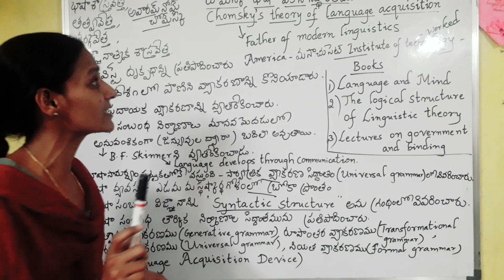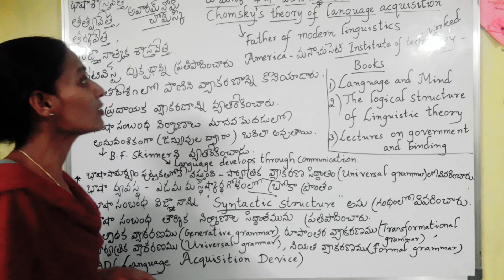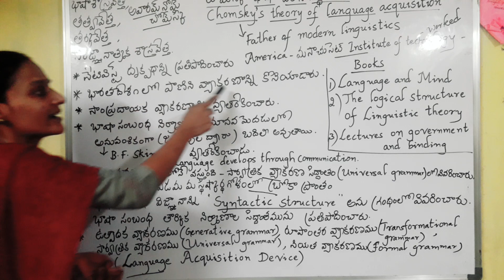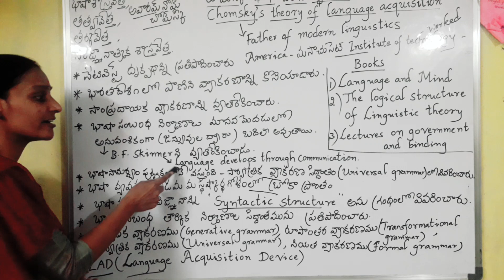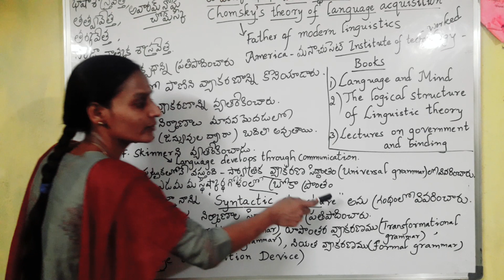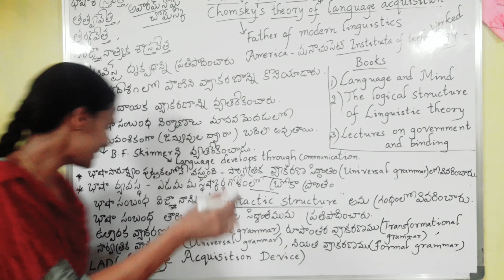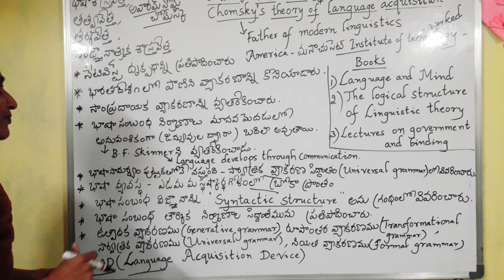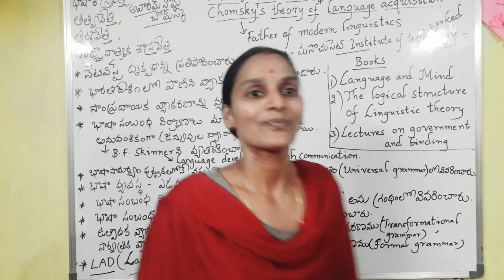చోమ్స్కీ భాషా వికాస సిద్ధాంతం | chomsky's theory of language acquisition | Psychology classes telugu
Psychology classes by Hema laxmi mani
Let's gain and share
Hema laxmi mani
Chomsky s theory of language acquisition
Psychology classes in telugu
Psychology classes in telugu by Hema laxmi mani
Tet classes by Hema laxmi mani
LAD ( Language acquisition device)